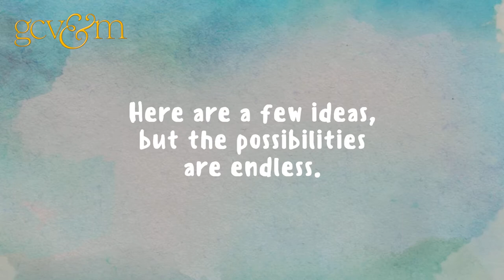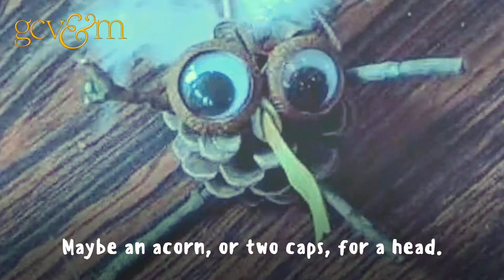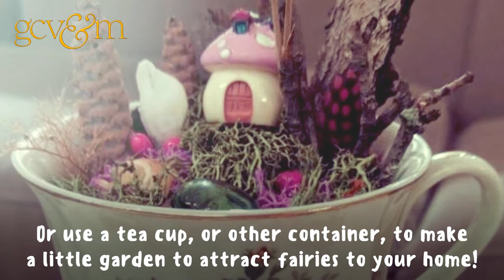Nature Creations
Happy Earth Day from all of us here at GCV&M! But really, every day is Earth Day to The Nature Center Staff. They wanted to share this bit of inspiration, so you can ROCK your family time with outdoor craft activities.